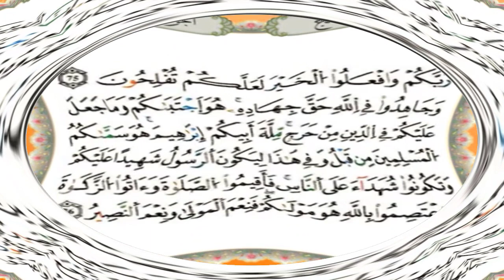سورة الحج برواية قالون عن نافع - القارئ نبيل حتيم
تلاوة سورة الحج برواية قالون عن نافع المدني - القارئ المغربي نبيل حتيم